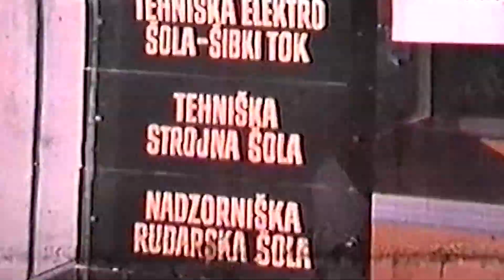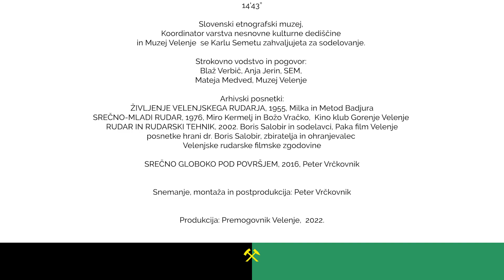Skok čez kožo 2022